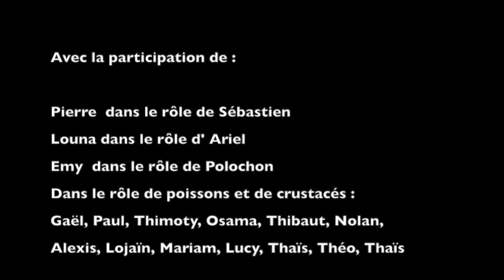Sous l'océan - IEM Hérouville Saint-Clair en Normandie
Vidéo réalisée dans le cadre d'un concours permettant de participer aux journées solidaires HandiDon à Disneyland Paris.